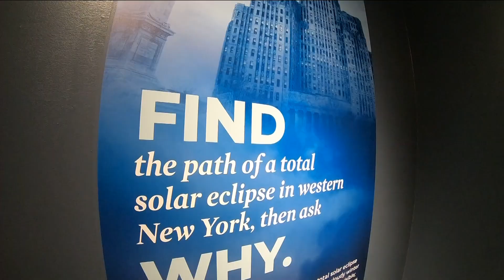Total Solar Eclipse Plans: April 8, 2024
The eclipse lasts just under 4 minutes... Paisley said... and he recommended buying goggles early if you want to get the full viewing experience.